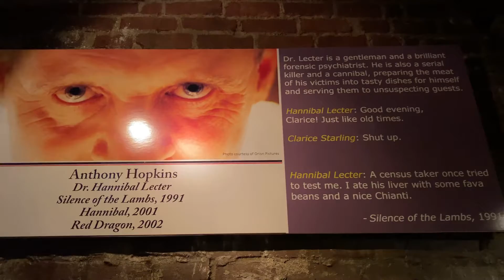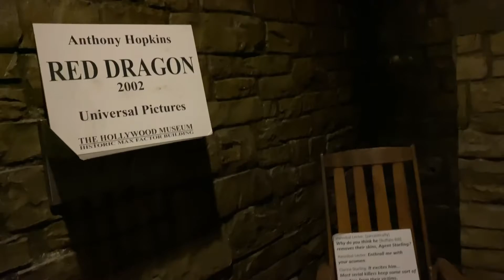Visiting Hannibal Lecter | Hollywood Museum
We find ourself in the dungeon of the Hollywood Museum where the beautiful exhibit of Hannibal Lecter is found.